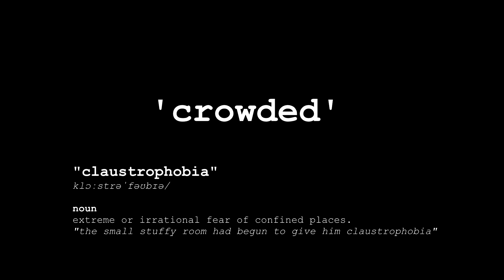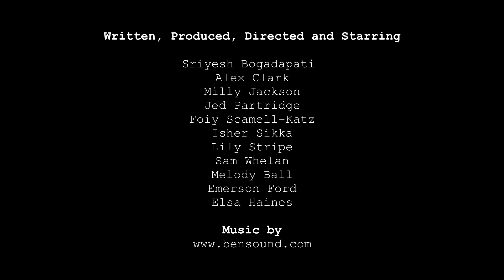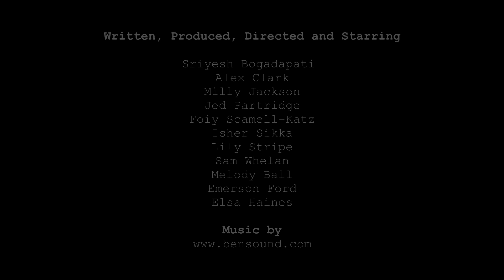'Crowded'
A young girl struggles to come to terms with the death of her family after they are killed in a car accident. She blames herself for the accident and her fears of claustrophobia and panic, but she has been in therapy for months without success.

As her paranoia grows, she is left with only one choice: to break the chain of despair.